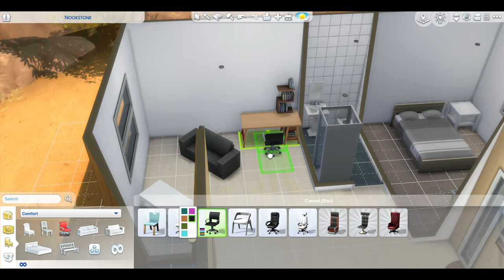I Refurbished *This* Starter Home in The Sims 4! (with relaxing music)